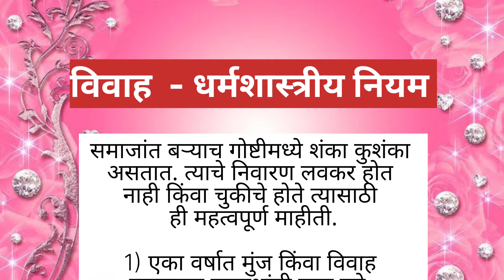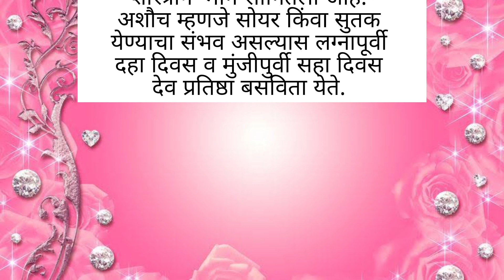विवाह - धर्मशास्त्रीय नियम # jyotish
दाते पंचांग आधारीत महत्त्वाचे नियम